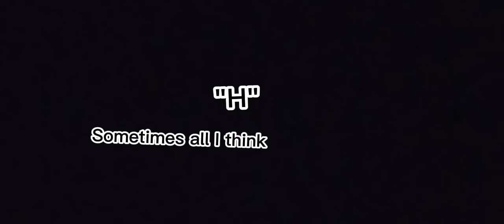Dalmışım ama kime?🦋